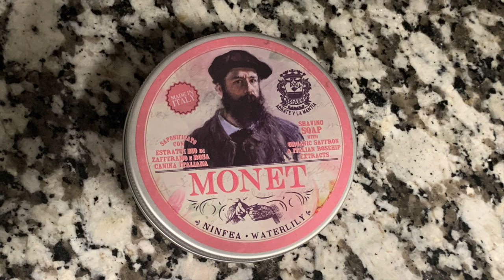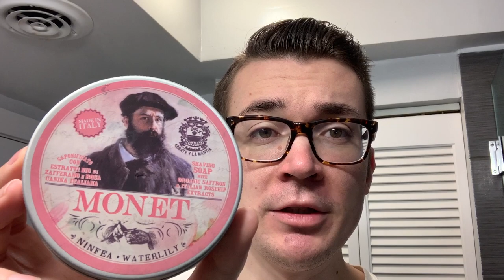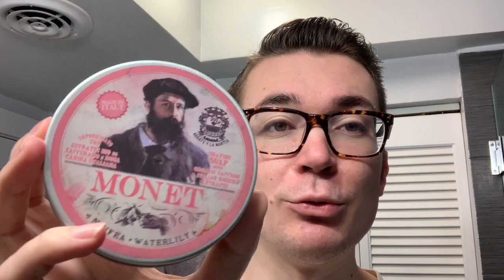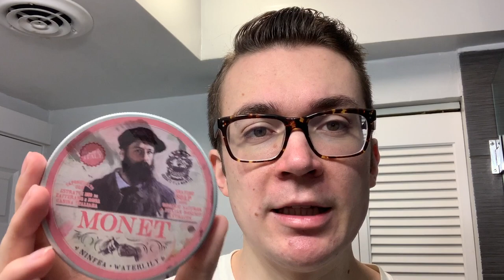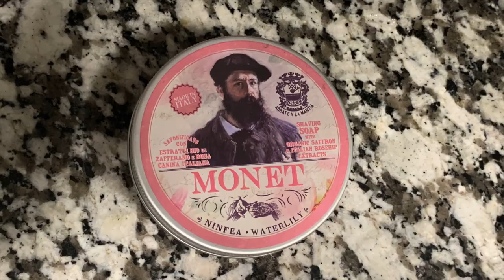First Impressions: Abbate y la Mantia Monet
2020 Lather Games start June 1 on R/Wetshaving. Go check it out!

Brush: JohnB/Dogwood Handcrafts Acrylics w/ 26mm Timberwolf
Razor: Gillette Red Tip
Blade: Gillette Super Thin (Thailand) (3)
Lather: Abbate y La Mantia - Monet - Soap
Post Shave: Barrister and Mann - Nordost - Aftershave

Music: "Let's Take Our Time" and "Land of Birds" by 22/7 Organ Trio